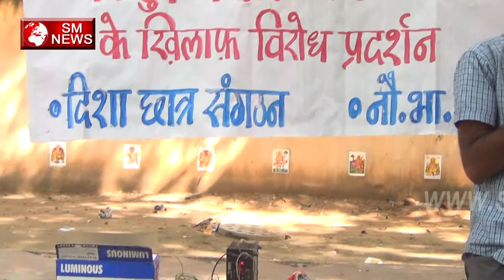BHU यूनिवर्सिटी की छात्राओं के साथ क्या हुआ जाने पूरा सच - BHU University,SM News